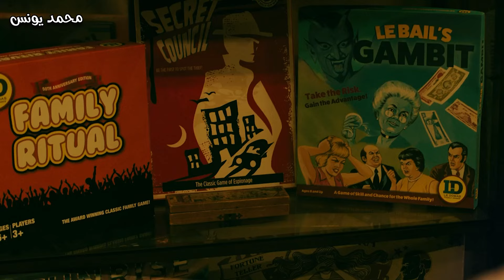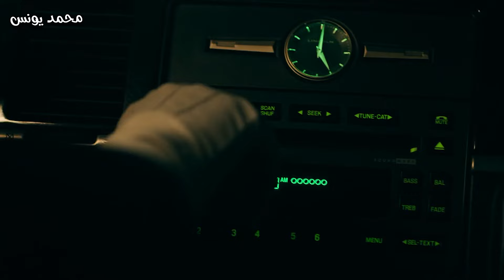عروسة بتـكتـشف يـوم فرحـها ان الجـواز مـش زي مـا كانـت متـخيـلة ( ملخص فيلم )